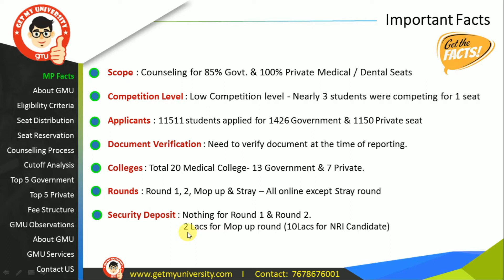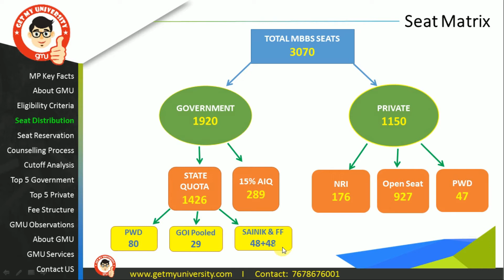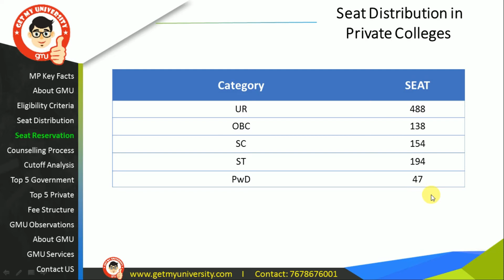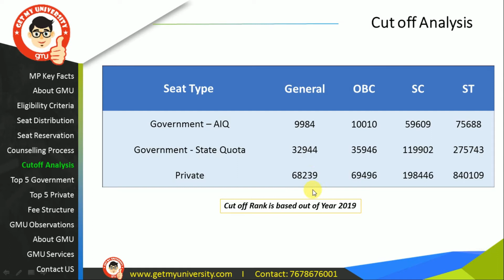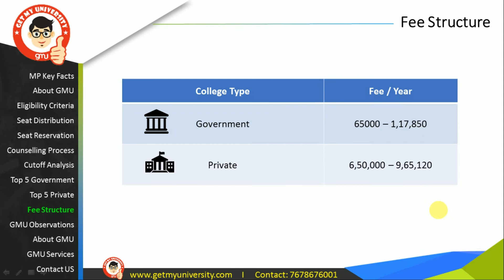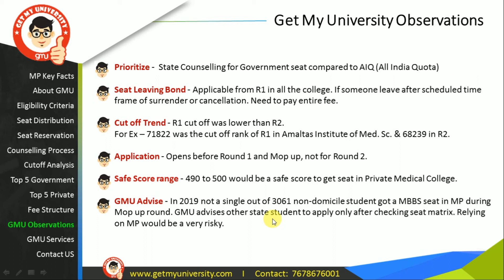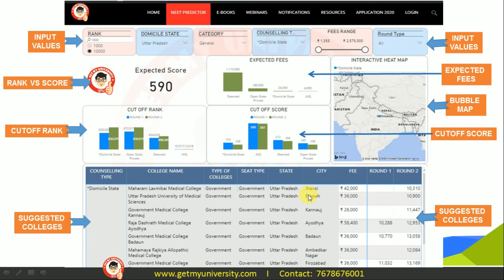MADHYA PRADESH NEET COUNSELLING 2020 | ELIGIBILITY | CUTOFF | SEATS | FEES | GET MY UNIVERSITY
Get My University presents MADHYA PRADESH NEET CUTOFF 2020 a detailed analysis of counseling process, eligibility, list of top private and govt colleges, cutoff analysis.
Very important hidden points of the colleges in MP very important for you to know.

This video covers the following important aspects:

1. Very Important Facts
2. Madhya Pradesh NEET Key Facts
3. Admission Criteria
4. Seat Distribution of Colleges in Madhya Pradesh
5. Counselling Process of NEET Madhya Pradesh
6. Highlight Government Colleges
7. Top 10 Government Colleges
8. Highlight Private Colleges
9. Top 10 Private Colleges
10. Get My University Observations

Predict Your MBBS College With India’s First AI Based College Predictor (ACCURATE | AUTHENTIC | ANALYSIS)